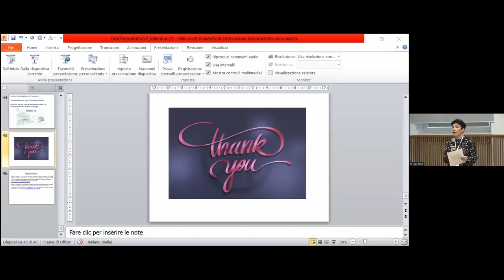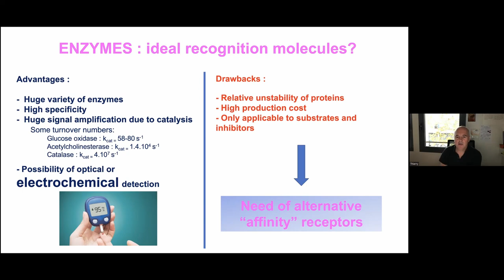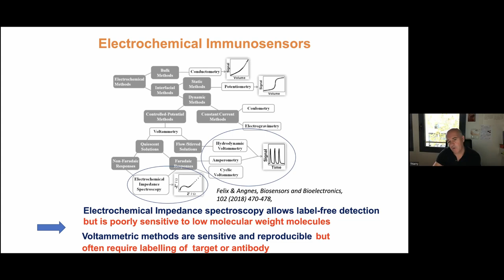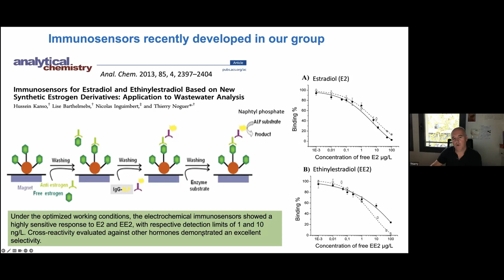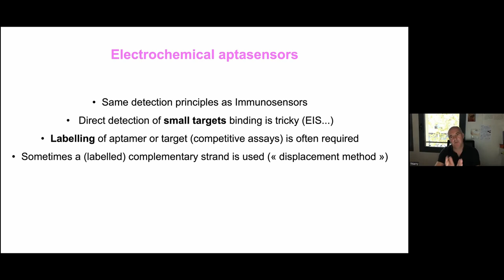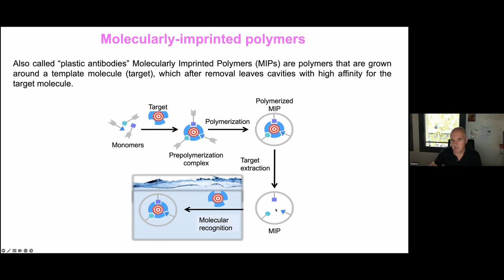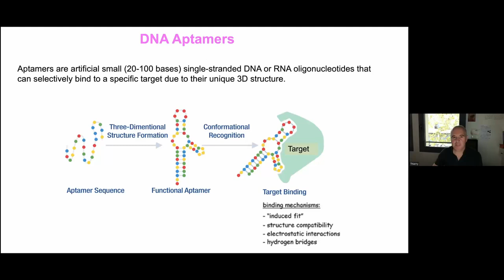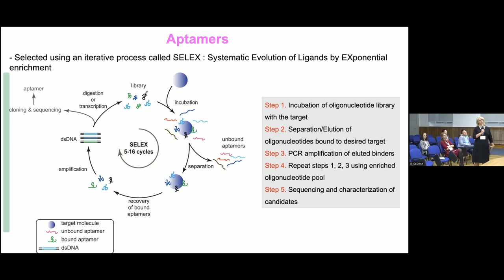PRIOCHEM 2022 Day 2 Plennary Session 6 Prof. Dr. Thierry NOGUER – Université de Perpignan, FRANȚA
ALTERNATIVES AFFINITY LIGANDS IN BIOSENSING TECHNOLOGY: PROMISES AND CHALLENGES
🌐 Join us in the quest for cross-sectoral solutions that have the potential to reshape industries, improve lives, and create a better future for all of us.

Let's embark on this journey of exploration, discovery, and innovation together.